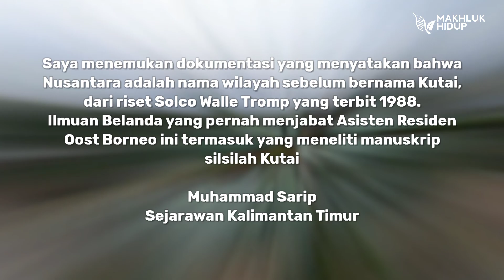Alasan NUSANTARA Menjadi Nama Ibu Kota Baru Indonesia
Presiden republik Indonesia, Insinyur haji Joko Widodo, akhirnya menetapkan nama Ibu Kota Negara baru di Kecamatan Sepaku, Kalimantan Timur, bernama Nusantara. Hal ini diungkap Menteri Perencanaan Pembangunan Nasional atau Kepala Bappenas, Suharso Monoarfa dalam rapat Panitia Khusus Rancangan Undang-Undang Ibu Kota Negara atau RUU IKN dengan pemerintah di Kompleks Parlemen, Jakarta, Senin 17 januari 2022.
Sebelum Bernama Nusantara, Ada 80 Usulan Nama Untuk IKN Baru Perihal nama tersebut, sejarawan lokal Kaltim, Muhammad Sarip mengatakan nama “Nusantara” punya relasi dan relevansi dengan sejarah lokal Kalimantan timur. Dia menjelaskan, nama Nusantara sebenarnya merupakan toponimi wilayah di timur Kalimantan, sebelum dicetuskannya nama Kutai.